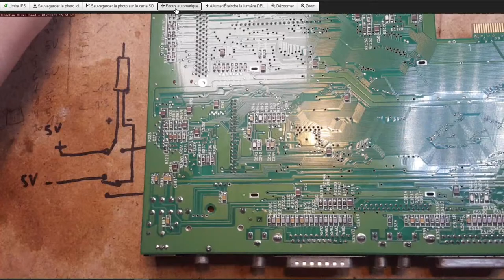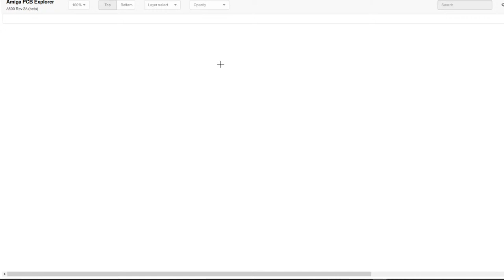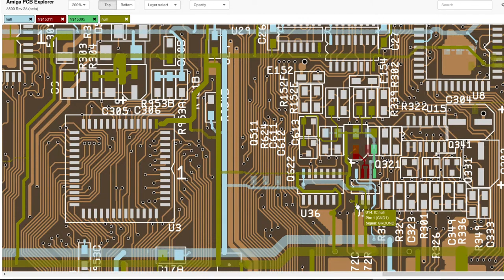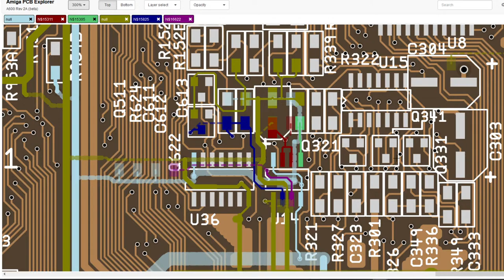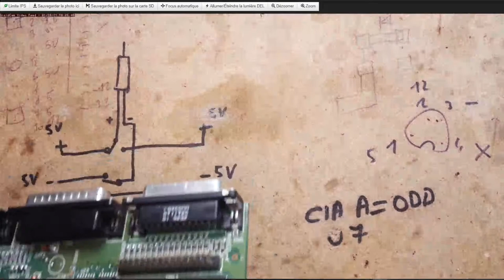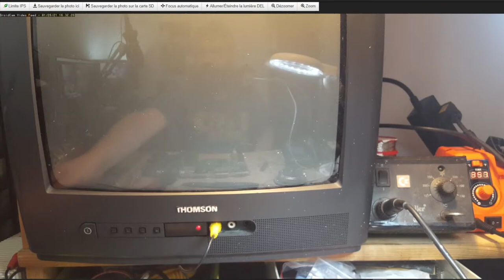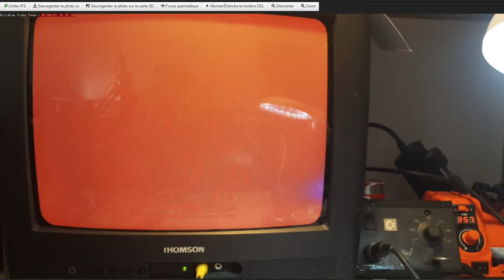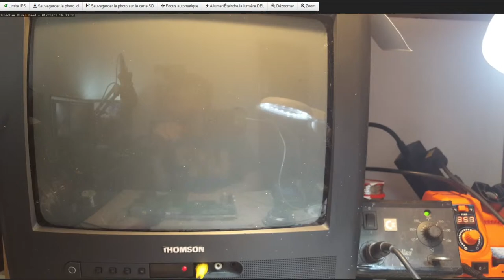Réparation Amiga 600 en live